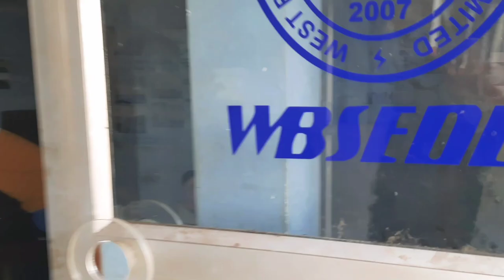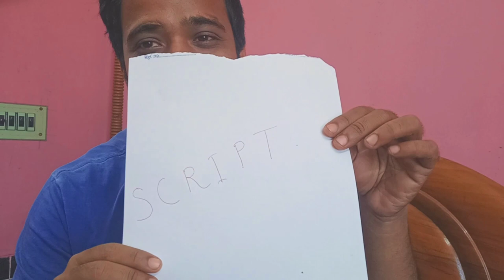VLOG OF A JOBLESS GUY|VLOG OF A বেকার ছেলে|MY FIRST VLOG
VLOG OF A JOBLESS GUY|VLOG OF A বেকার ছেলে|MY FIRST VLOG|BENGALI COMEDY
This is a spoof video of vlog
Bitkel Bangali presenting: VLOG OF A JOBLESS GUY|VLOG OF A বেকার ছেলে|MY FIRST VLOG|BENGALI COMEDY